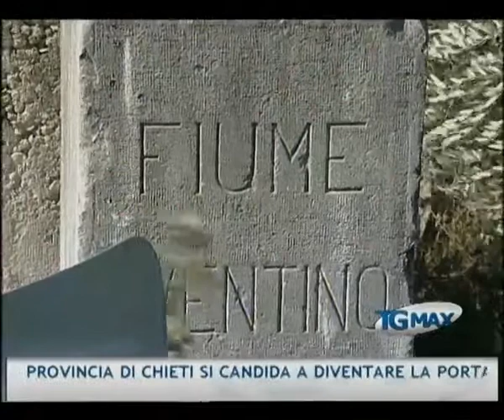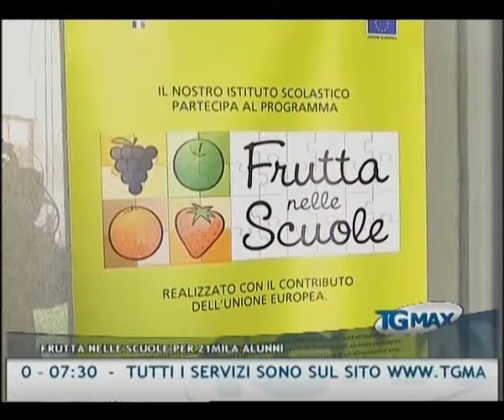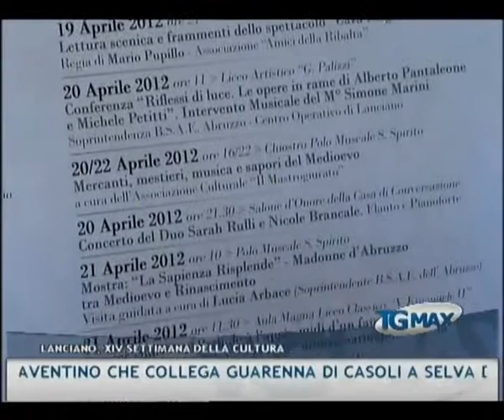TGMAX 12 aprile 2012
Lanciano, TGMAX del 12 aprile 2012. Conduce Paola D'Alonzo.